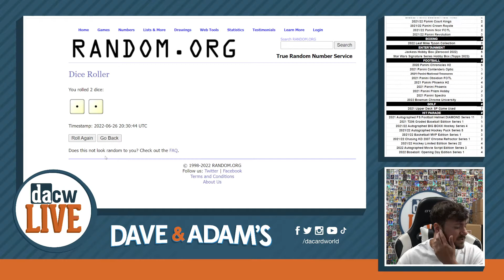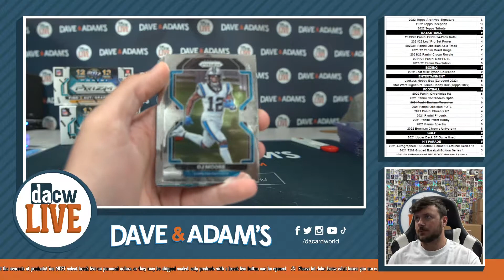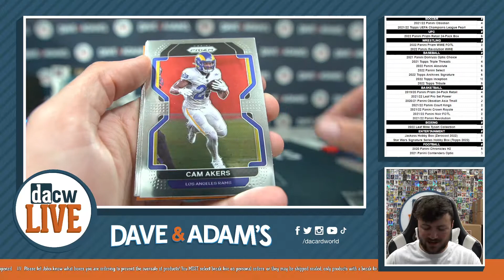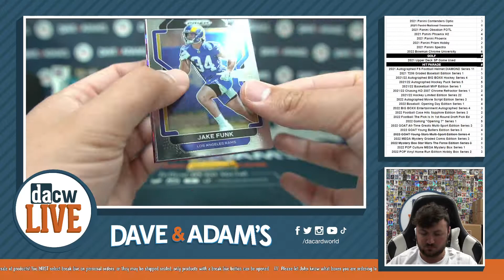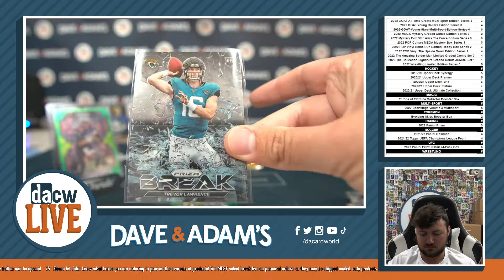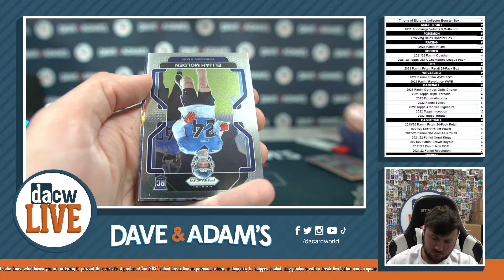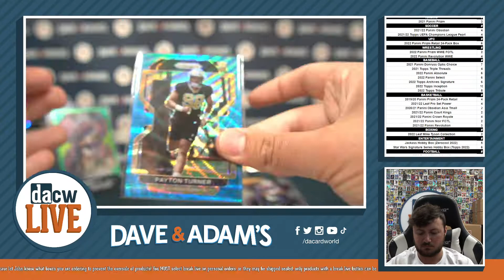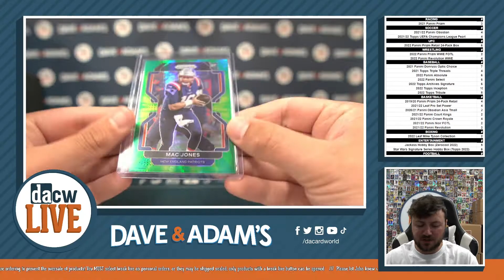2021 Panini Prizm Football Hobby 3-Box - DACW Live 32 Spot Random Team Break #3 6/26